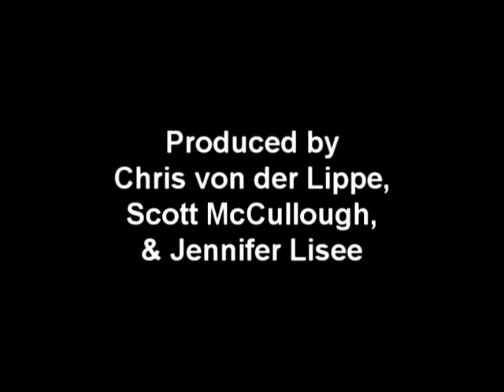Special Talk Pelham Old Homes Day 5k Part 4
Special Talk Pelham Old Homes Day 5k Part 4 is the last episode of the Pelham Old Homes Day 5k.    Special Talk Pelham Old Homes Day Part 4 is hosted by Scott McCullough.     Scott McCullough introduces the Step Dancing event as part of the Special Talk Pelham Old Homes Day 5k Part 4.   We see the Step Dancing routine as part of the Pelham Old Homes Day.